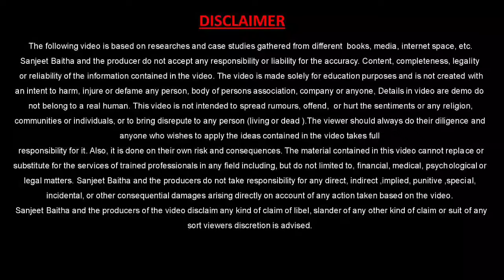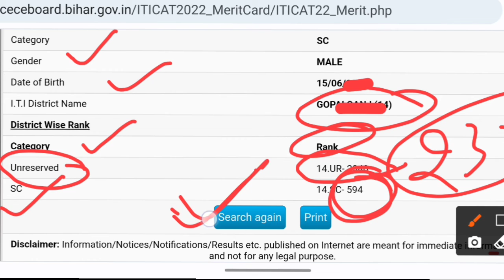Bihar ITI Result Out 2022 | Bihar ITICAT Result 2022,Rank list District wise Category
Bihar ITI Result Out 2022 | ITI Result | Bihar ITICAT Result 2022,Rank list District wise Category wise results|